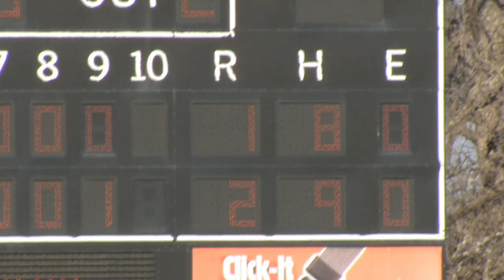BSB - Arakawa TCU Game Winner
The Cowboys pulled out a thrilling 2-1 win over TCU on Saturday. Here's a look at two of the key plays that determined the outcome.